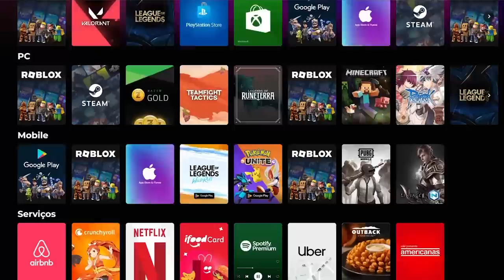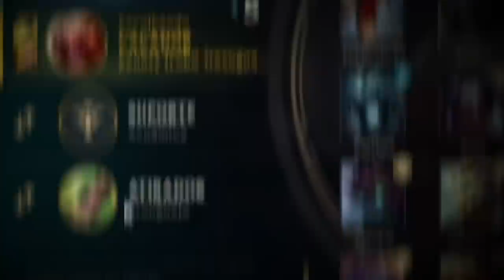ELE PROMETEU AMASSAR O KENNZY